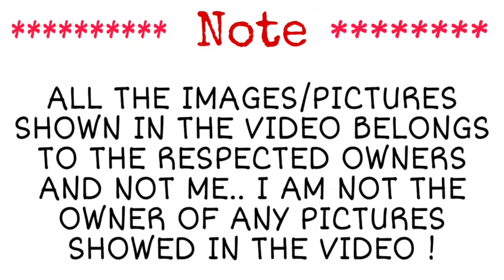Shinchan Rare Episode : Crayons | Full Story Explanation in Tamil | Topputucker